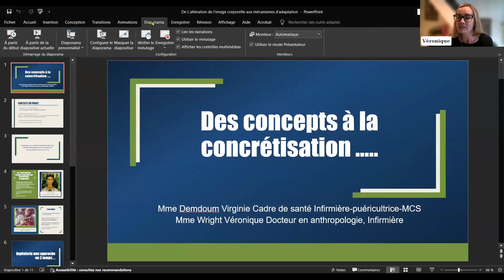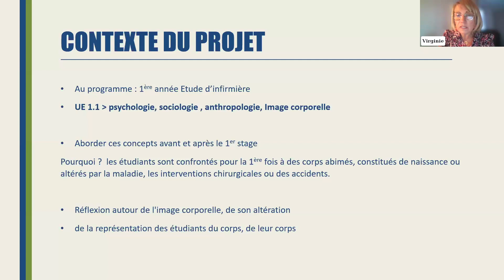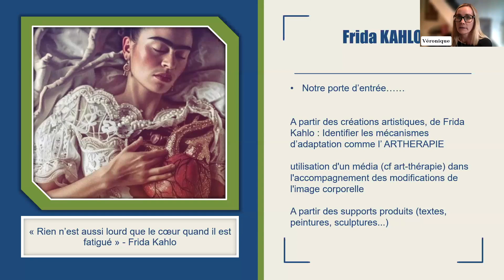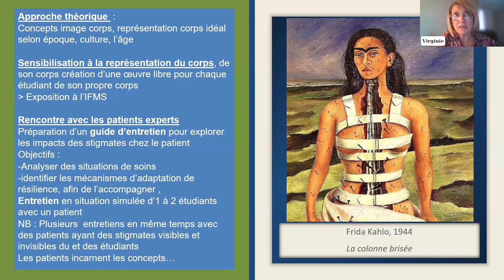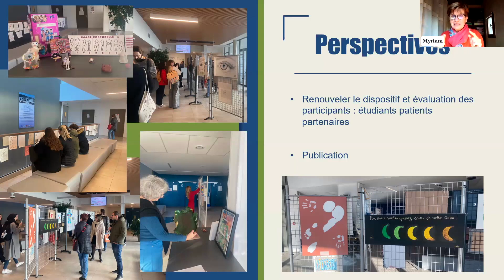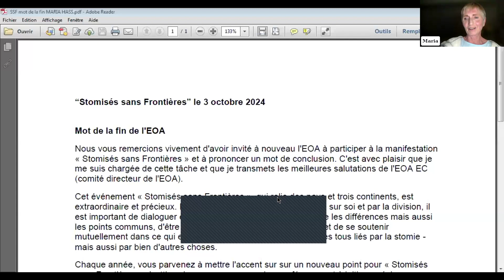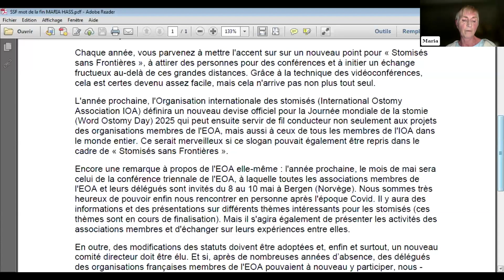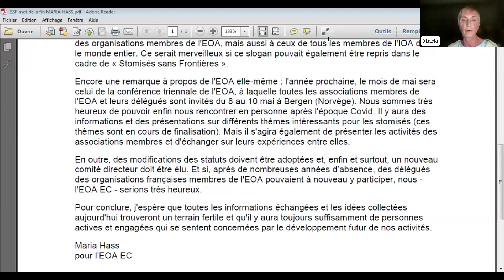Stomisés sans frontières 2024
Édition 2024 : Vivre avec une stomie au féminin